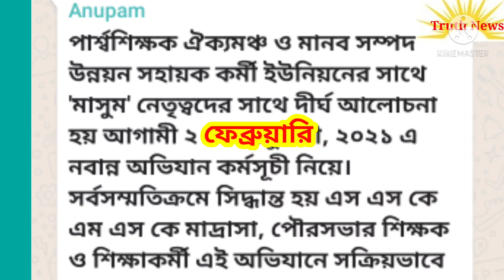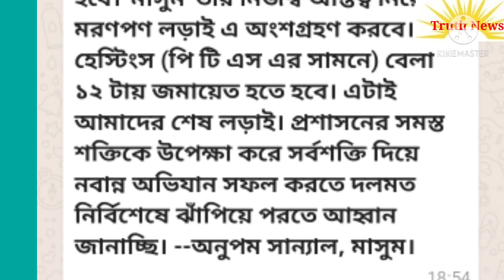SSK MSk,বেতনবৃদ্ধির সম্ভাবনা নেই বললেই হয়,তাই নবান্নঅভিযান,আন্দোলনে যোগদান করতে চাই SSK MSK60,অনুপম